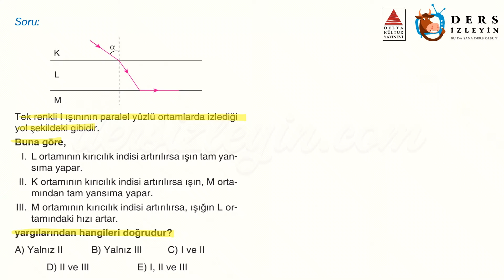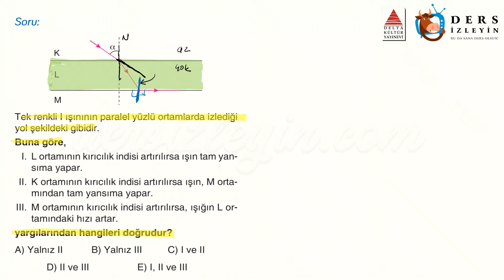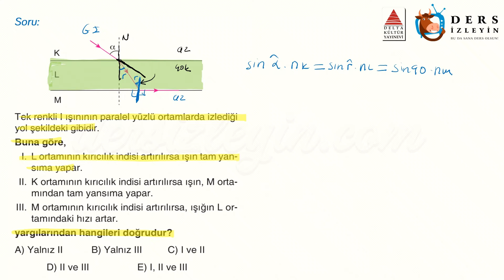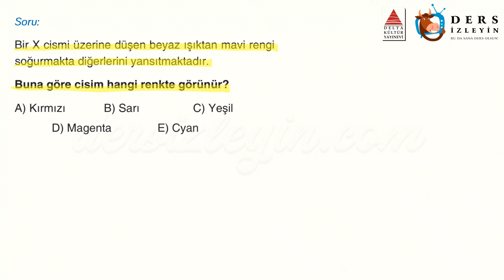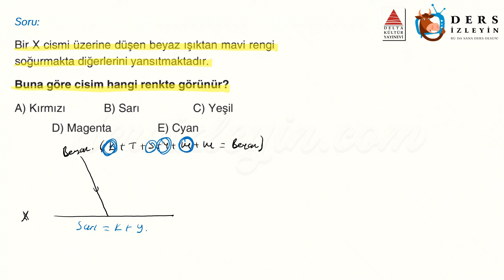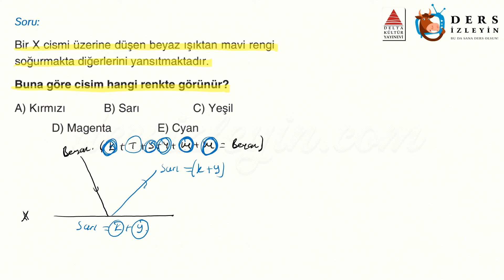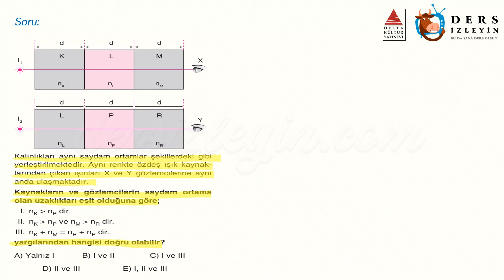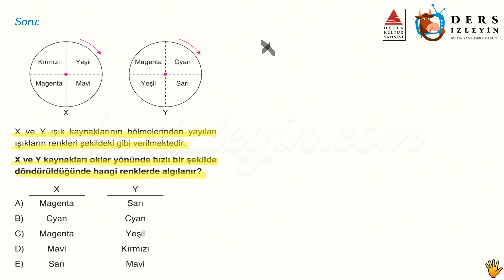KIRILMA VE RENK / UZMAN TEST - 1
Anlatımda kullanılan sorular Delta Kültür Yayınlarının TYT Fizik Atak Soru Bankası kitabından alınmıştır. Destekleri için Delta Kültür Yayınlarına teşekkür ederiz.

Liseler için hazırladığımız bu videomuz Kırılma ve Renk konusuyla ilgili Uzmanlaştırıcı Soruların 1. videosudur. Dersi takip ederek konuyu öğrenebilir ya da bilgilerinizi pekiştirebilirsiniz. İyi seyirler ve başarılar.